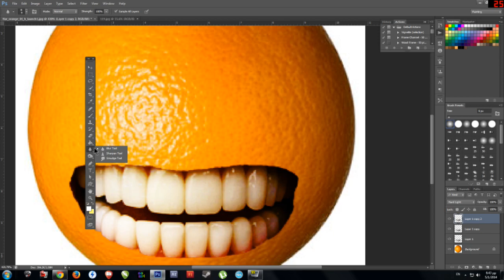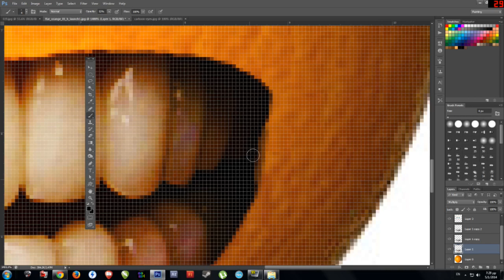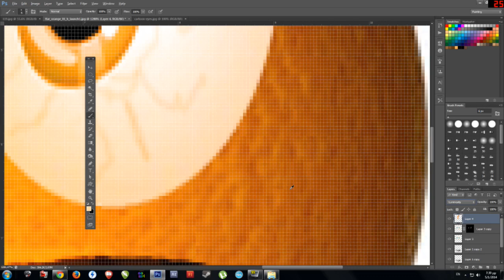Photoshop Orange Cartoon Face-(Speed Editing) VDTV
Program Used :Adope Photoshop CS6 (64bit)

If You Like This Video Please Spread Τhe Word :)